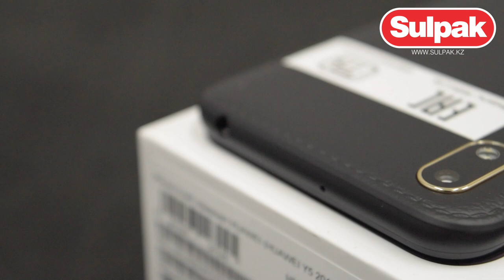Смартфон Huawei Y5 2019 32GB Modern Black распаковка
Предлагаем вашему вниманию распаковку смартфона Huawei Y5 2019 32GB Modern Black